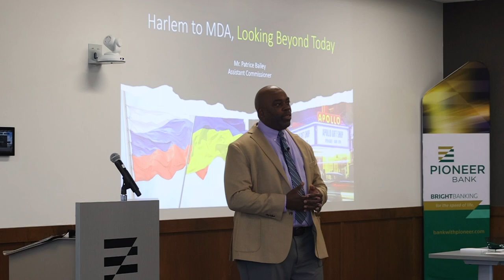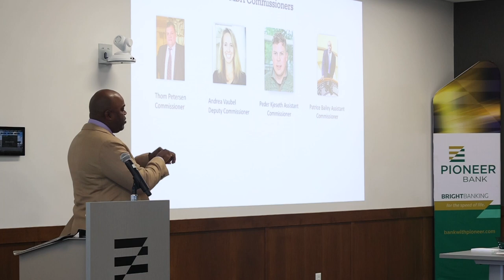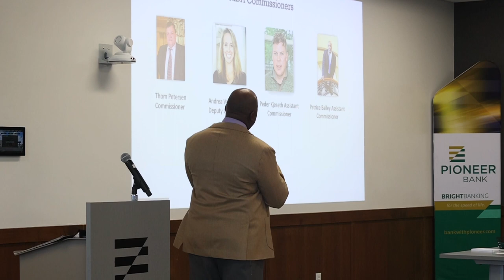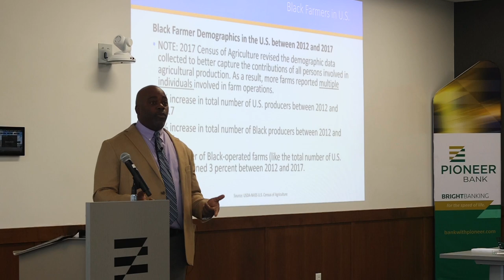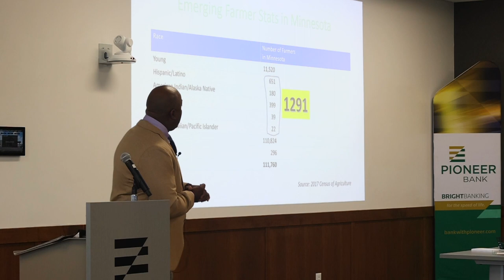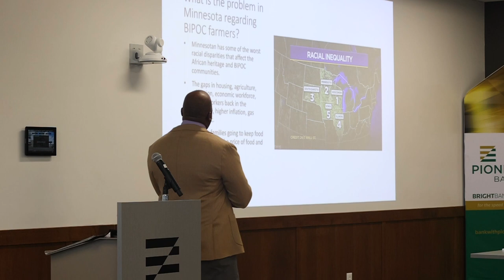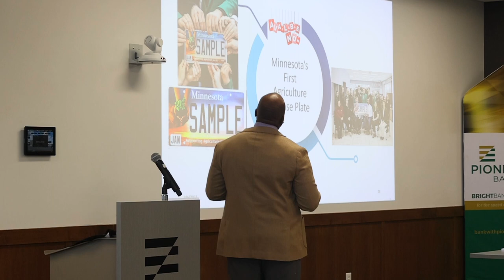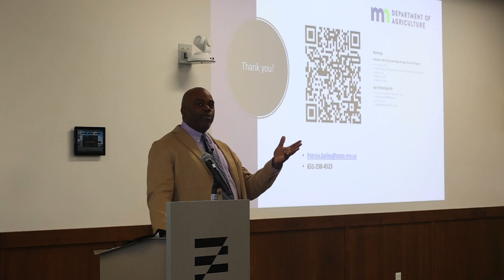Patrice Bailey - MN Department of Agriculture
Opening Keynote presented by Patrice Bailey, Assistant Commissioner of the MN Dept. of Agriculture

GreenSeam Global Workforce Opportunities - Series 2